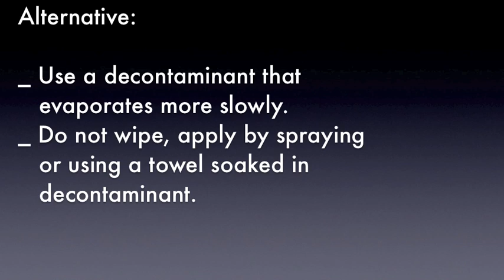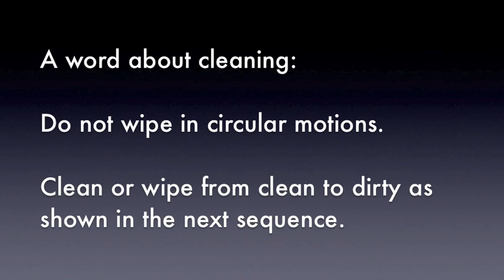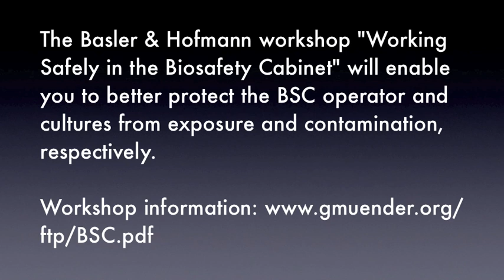Biosafety Cabinet Cleaning & Decontamination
This video shows that ethanol (or isopropanol) wipes are not sufficient to decontaminate a biosafety cabinet or any other item, because the ethanol film evaporates within less than 10 seconds. Rather, a validated decontaminant should be used. Application should be by spraying or using a towel generously soaked with the decontaminant. Ethanol (isopropanol) poses a serious fire hazard if used in large amounts in the BSC! (see below on how much ethanol can be safely used in a BSC.)

The Basler & Hofmann workshop "Working Safely in the Biosafety Cabinet" will enable you to better protect the BSC operator and cultures from exposure and contamination, respectively.

Biosafety cabinet standards and guidelines recommend using only "small" or even "minute" amounts of volatile flammable or toxic solvents in biosafety cabinets. Ethanol's lower explosion limit is 3%, its flash point in air is 12.8°C! So are we at risk when we spray alcohol in a biosafety cabinet? How little ethanol is still safe?